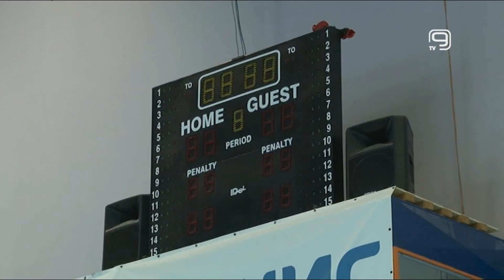TV KANAL 9, NOVI SAD: VALIS POTOPIO VOŠU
Juče je u okviru 3. kola vaterpolo Super lige Srbije Valis uspeo da sa bodom razlike porazi Novosađane.